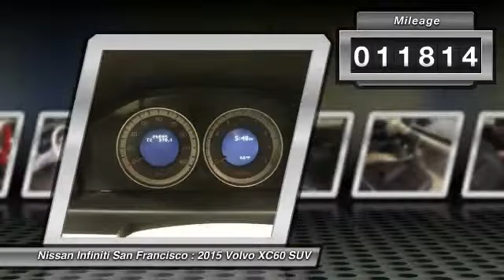2015 Volvo XC60 San Francisco CA IP3514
2015 Volvo XC60  - Stock#: IP3514 - VIN#: YV4612RM3F2733100

Check out this 2015 Volvo XC60.   This 2015 Volvo XC60 T5 Platinum is proudly offered by Infiniti of San Francisco This Volvo includes:   INTEGRATED NAVIGATION SYSTEM (PIO)  Navigation System   PROTECTION PACKAGE (PIO)  Floor Mats   SOFT BEIGE, SPORT LEATHER SEATING SURFACES  Leather Seats   SEASHELL METALLIC HEATED FRONT SEATS  Heated Front Seat(s) Bucket Seats   CLIMATE PACKAGE  Heated Rear Seat(s) Heated Front Seat(s) Bucket Seats   BLIND SPOT INFORMATION SYSTEM (BLIS) PACKAGE  Blind Spot Monitor Lane Departure Warning Rear Parking Aid    *Note - For third party subscriptions or services, please contact the dealer for more information.*  This vehicle is loaded with great features, plus it comes with the peace of mind of the CARFAX BuyBack Guarantee. This Volvo XC60 has been loved by its original owner as CARFAX shows it to be a one-owner. This Volvo XC60 T5 Platinum is an incredibly versatile vehicle that is a must have for any family. Opulent refinements married with exceptional engineering make this the kind of car youll want to own for a lifetime. This Volvo XC60 T5 Platinum comes equipped with all wheel drive, which means no limitations as to how or where you can drive. Different terrains and varying weather conditions will have little effect as to how this vehicle performs. Marked by excellent quality and features with unmistakable refined leather interior that added value and class to the Volvo XC60 Find the quickest driving route in this Volvo XC60 T5 Platinum using the installed navigation system. This nav system is one of the easiest to use and will help get you where you need to go quickly! If you are looking for a pre-owned vehicle that looks brand-new, look no further than this Seashell Metallic Volvo XC60. Class defining, one-of-a-kind options are the standard with this Volvo XC60 plus much, much more. If youre looking for a one-of-a-kind automobile, look no further. Contact the dealership today.